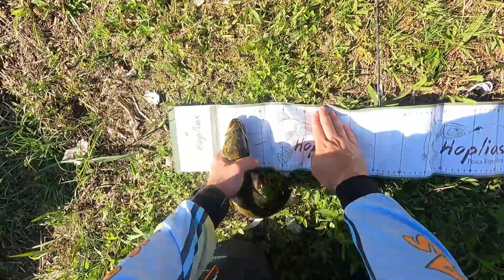ERROS DE GRAVAÇÃO NA PESCARIA - muita risada, descontração e amizade no encontro de canais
Pescaria é isso, é risada, diversão, companheirismo, alegria e muita amizade, até nas piores horas como na tentativa de resolver uma cabeleira monstra.

Erros de gravação da nossa pescaria realizada no Pesqueiro Três Lagoas em Joinville/SC.

Residimos: Curitiba – PR